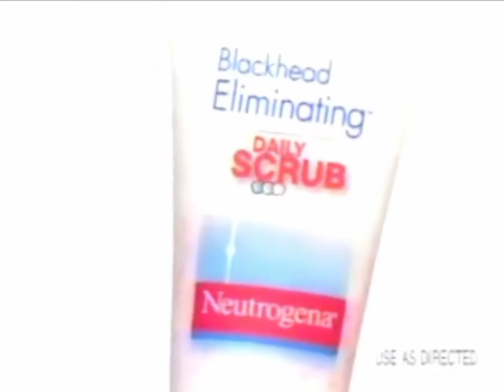Neutrogena Commercial 2005 #3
This is Neutrogena's third commercial from 2005, which was originally aired on Fox on August 16, 2005